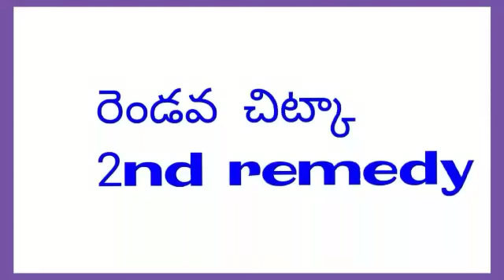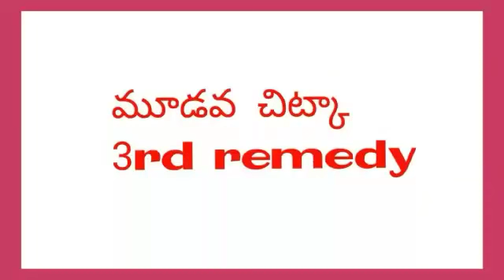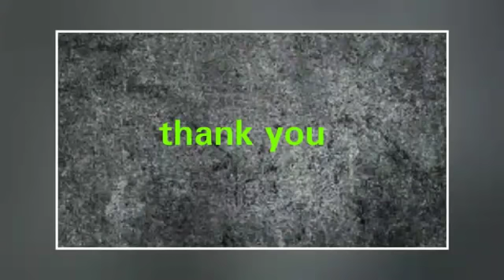నల్లబొంగు/మంగు మచ్చలు ఇంటి చిట్కాలు|How to get rid of hyperpigmentation.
Hi friends
Nalla bongu|/mangu machalu/hyperpigmentation
Vitiki home remedies chusi try cheyandi 1 month lo me prblm solve cheskondi
By